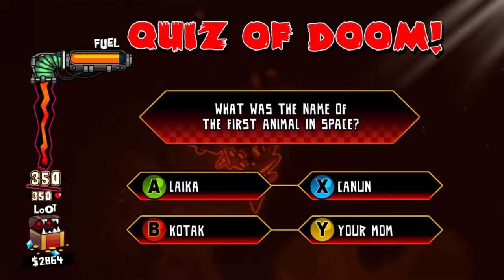Hell Yeah! Wrath of the Dead Rabbit - Classic kill [Part 9]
At this moment I became Ash, a devil rabbit and the prince of Hell. Some jerk found it funny to post my secret intimate photos all over the Hell-ternet and it made me VERY angry.  Time to seek out the bastard and destroy him once and for all. There will be no mercy for anyone crossing paths with me. It’s me against all Hell.

You can get Hell Yeah! Wrath of the Dead Rabbit on Steam